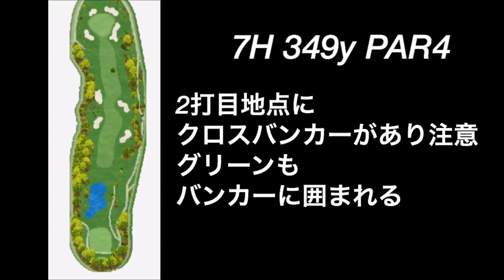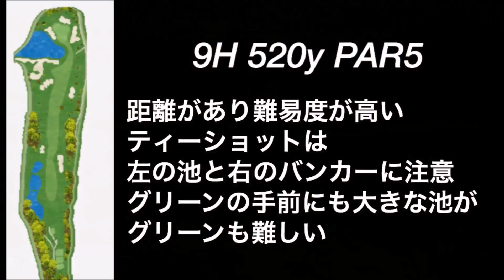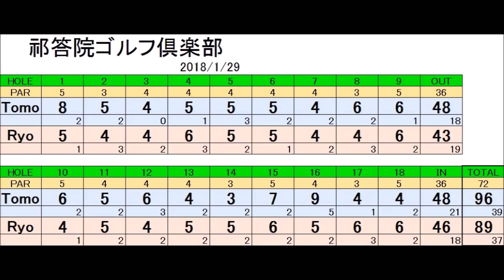ゴルフ Ｒｙｏベストスコア更新！！ 祁答院ゴルフ倶楽部 ＃30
今回も前回に引き続き祁答院ゴルフ倶楽部です。
7～9Ｈ
Ｒｙｏがついにベストスコア更新。
Ｔｏｍｏは相変わらず苦しんでおります。